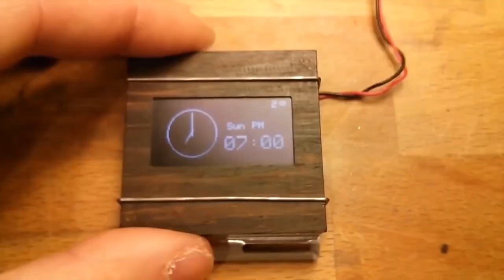Top 20 Arduino Projects 2022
Top 20 DIY innovative Arduino projects, This video shares Cool Ideas of some of the Advanced Arduino Projects.

All these Projects are Based on Arduino Microcontroller and use some basic sensors like sonar, Infrared, Force sensor, some components like servos, motors, LED's, Displays, shields, etc. The Arduino UNO r3 is a microcontroller board based on the ATmega328. It has 14 digital input/output pins (of which 6 can be used as PWM outputs), 6 analog inputs, a 16 MHz crystal oscillator, a USB connection, a power jack, an ICSP header, and a reset button. You too can make these Amazing projects at Home.

10.Make your Own Arduino-
9.Arduino Drawing Machine-
8.Arduino Self Balancing Robot-
7.Arduino Smart Watch-
6.Arduino Spider Quadruped Robot-
5.Arduino Quadcopter-
4.Arduino Gesture controlled Robotic Arm-
3.Arduino Rubik's cube solver-
2.DIY Arduino 3D Printer Scratch Build-
1.Arduino Ball and Plate PID Control-

10- Collision Avoiding Drone
09- Arduino Microbot Solve Maze
08- Critter 3D Printed Arduino Walking robot
07- Snake Robot
06- Arduino Color Shorter
05- Solar traker
04- Wireless Controlled Artificial Hand
03- Arduino Powered Egg Printer
02- Arduino Rubik cube solver
01- Chess Bot
Bonus- Arduino Radar